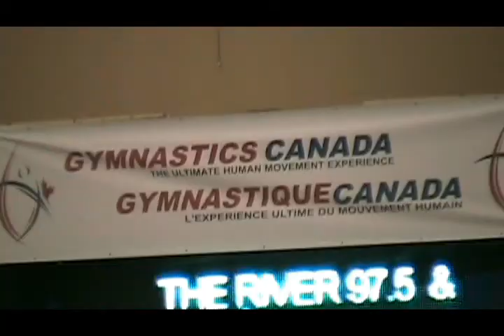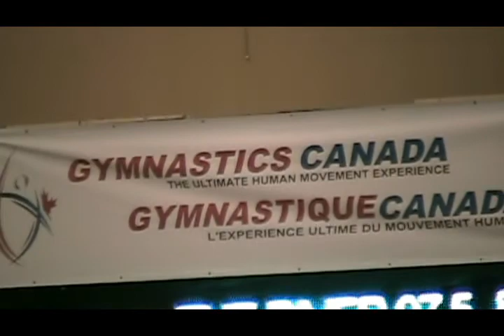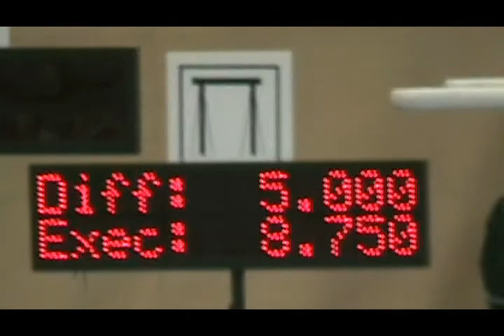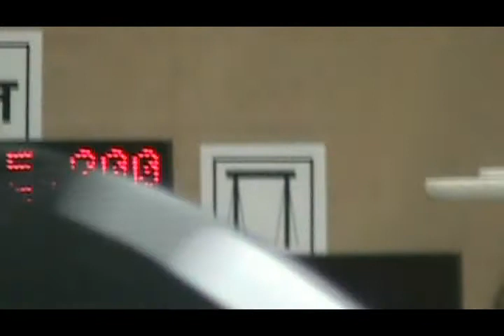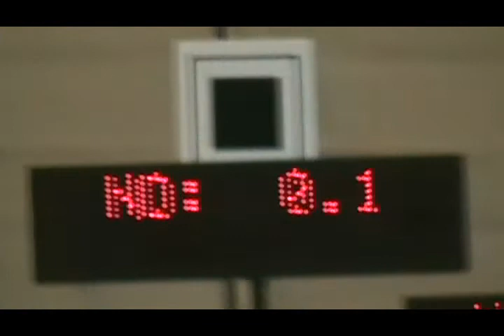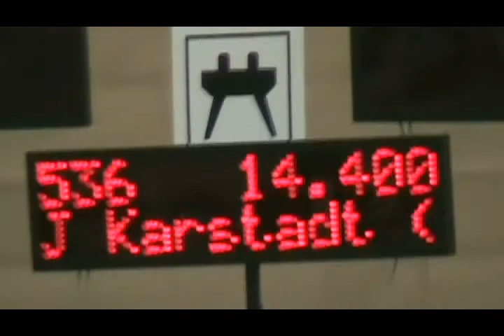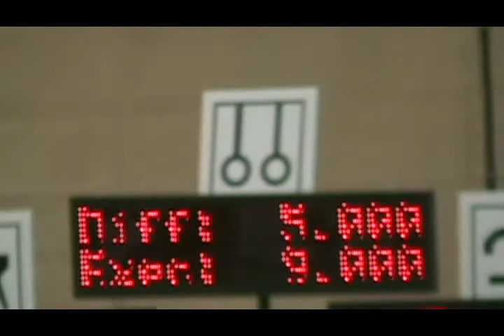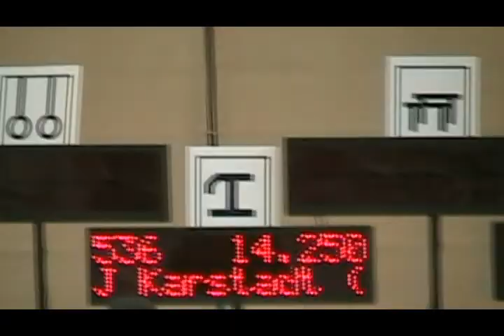Justin Karstadt at 2010 Canadian Gymnastics Championships - day 1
Argo category - boys age 10-12
Kamloops BC, May 26 2010